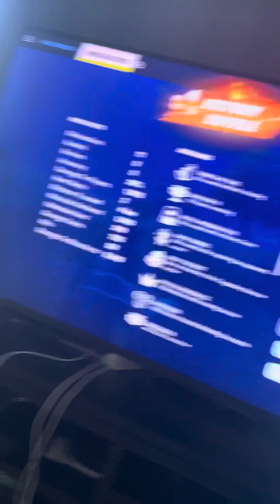I have so many eliminations first crown win with four elements ￼￼